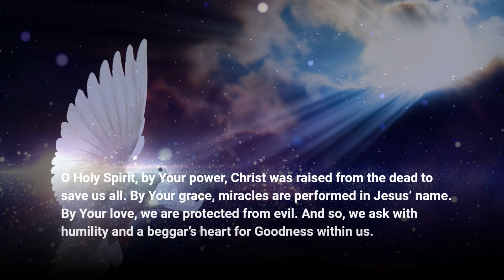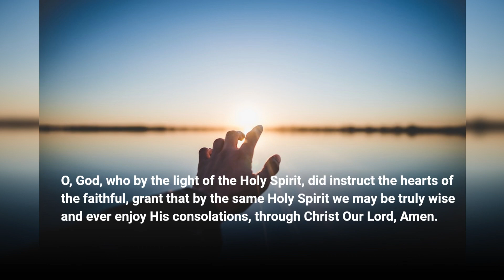Short prayer to the Holy Spirit for Goodness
Here is a short prayer to the Holy Spirit for Goodness.